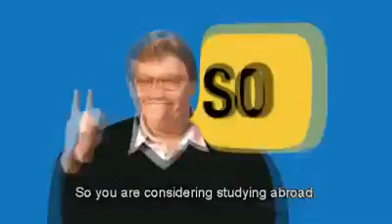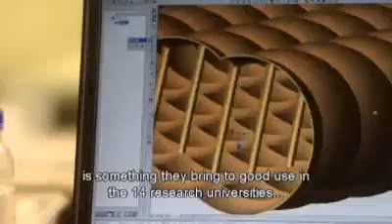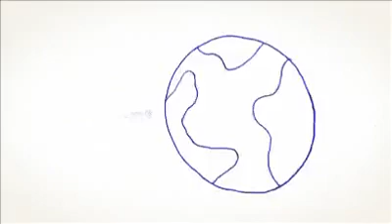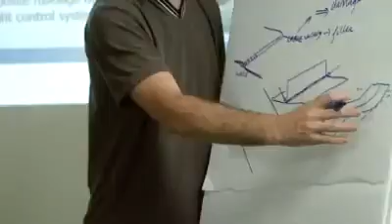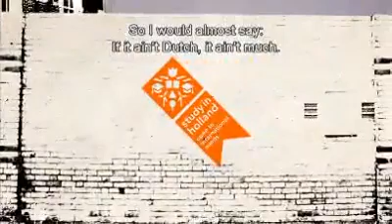Neso Indonesia Mengapa studi di Belanda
Neso Indonesia

Mengapa banyak mahasiswa internasional memilih untuk studi di Belanda? Ada program studi internasional apa saja di Belanda? Seperti apa kehidupan sehari-hari di Belanda, dan seperti apa orientasi internasional masyarakat dan pendidikan tinggi di Belanda?

 Film pendek ini bisa menjawab semua pertanyaan di atas. Tonton untuk melihat seperti apa yang akan Sobat Neso alami sebagai mahasiswa internasional di Belanda